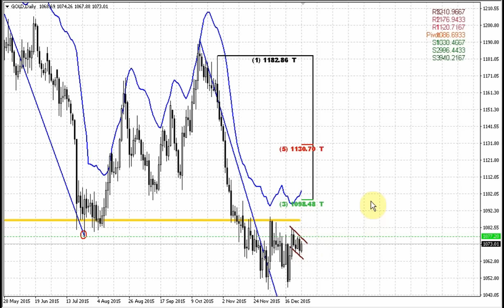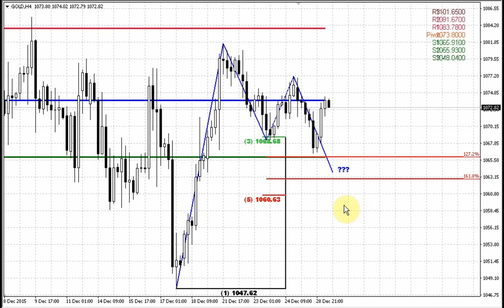Forex Peace Army | Sive Morten Gold Daily 12.29.15